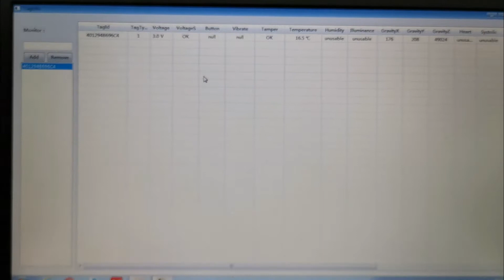Orb 25 Tamper Proof BLE Tag Demo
Orb 25 tamper-proof ble tag, equipped with a trigger pin, while it is mounted to an asset, the pin is pressed, and while it is removed from the asset, the trigger pin pops out and will send an alarm message to the backend system, is ideal for high-value asset management, anti-thief management in retail store, supply chain finance management, etc